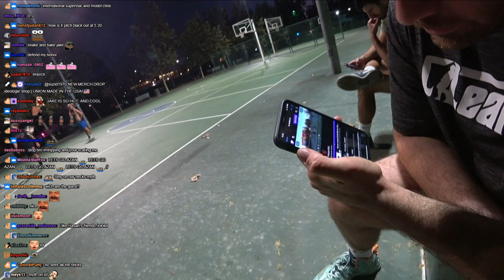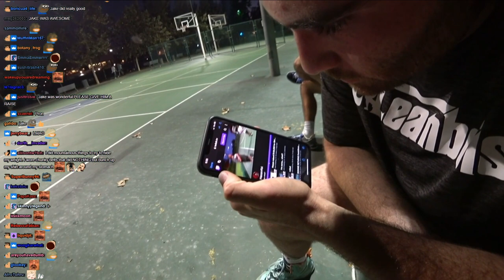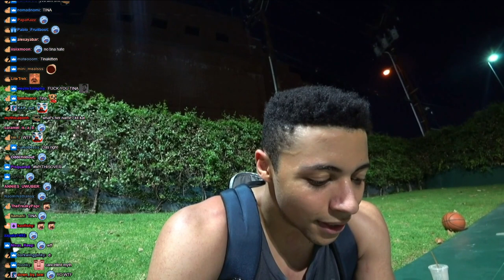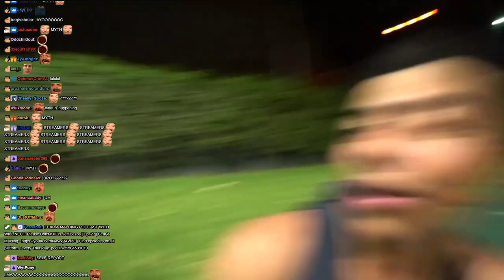HasanAbi IRL Basketball Game ft. TSM Myth, Will Neff, jakenbakeLIVE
Hasan is back on the basketball court!  In a highly competitive environment, Hasan faces of against part legends like NMP REMIX, YOUNG MACAULAN CULKIN AND EVEN FRIEND, INTERNATIONAL SUPERSTAR AND MODEL CHRIS.  Oh also some TSM Myth, 100 Thieves Will Neff and with Legendary Commentary from jakenbakeLIVE.  You DO NOT WANT TO MISS this highly competitive game folks.  Grab your popcorn because you DONT want to miss this action.

0:00 Game 1 Hasan ,Myth, International Superstar Model Chris vs Will Neff, Young Liric ,Gator
24:30 Game 2 Hasan, JJ, Myth, International Superstar and Model Chris, NMP REMIX vs. Will Neff, Tall Guy, Gator, Young Liric, Young Macaulay Culkin
54:45 Game 3